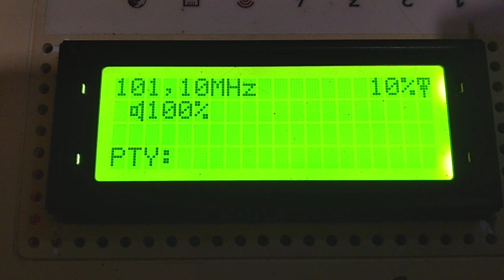fm dx small tropo to Iași with rractual